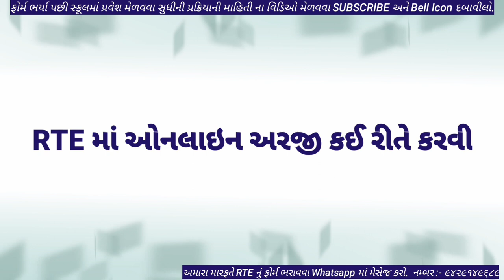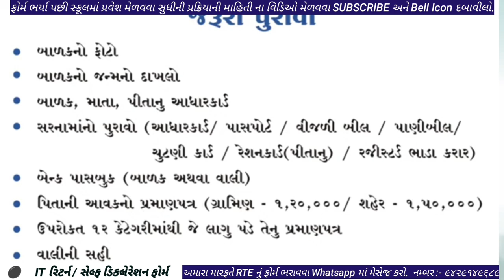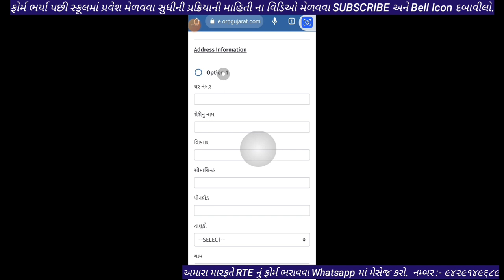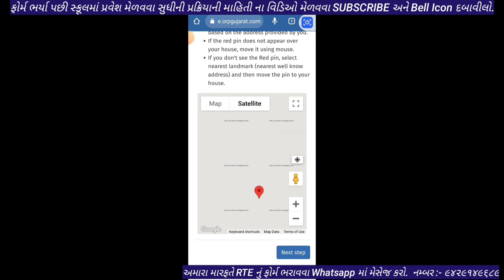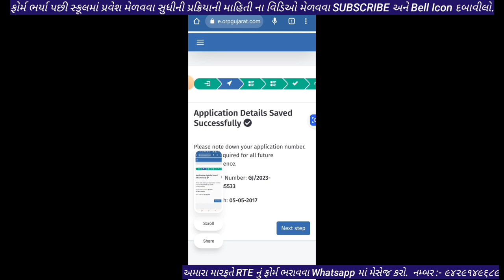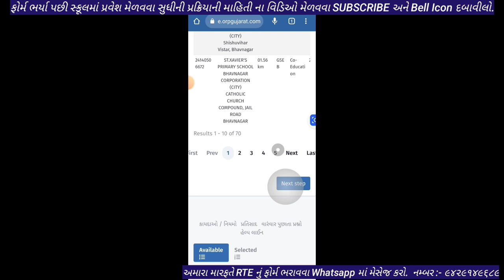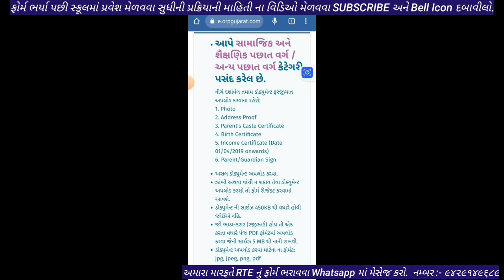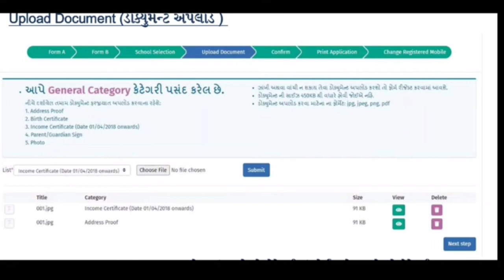Rte Apply Online 2023-24 Gujarat | rte admission 2023-24 gujarat online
🌏  અમારા મારફતે Rte ની અરજી કરાવવા અમને Whatsapp માં મેસેજ કરો :- Whatsapp નમ્બર :- 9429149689

🌑 Rte ના ફોર્મ ભરાવવાથી લઈ એડમિશન મેળવવા સુધીની માહિતી માટે અમારું Whatsapp ગ્રુપ જોઈન કરો👇🏻

( નોંધ :- કેટેગરી માટે વિડિઓ ૧.૧૩ થી ૪.૪૦ સુધીનો જુવો )

 🌑 અરજી કરવા માટે જરુરી પુરાવા 👇
૧. બાળકનો ફોટો
૨. બાળકનો જન્મનો દાખલો
૩. બાળક, માતા, પીતાનુ આધારકાર્ડ
૪. સરનામાંનો પુરાવો (આધારકાર્ડ/ પાસપોર્ટ / વીજળી બીલ / પાણીબીલ/ચુટણી કાર્ડ / રેશનકાર્ડ(પીતાનુ) / રજીસ્ટર્ડ ભાડા કરાર માંથી કોઈ પણ એક )
૫. બેન્ક પાસબુક (બાળક અથવા વાલી)
૬. પિતાની આવકનો પ્રમાણપત્ર (ગ્રામિણ - ૧,૨૦,૦૦૦/ શહેર - ૧,૫૦,૦૦૦)
૭. ઉપરોક્ત ૧૨ કેટેગરીમાંથી જે લાગુ પડે તેનુ પ્રમાણપત્ર
૮. વાલીની સહી
૯. IT રિટર્ન / સેલ્ફ ડિકલેરેશન ફોર્મ

rte_gujarat_2023-24_documents
Rte_online_application_gujarat_2023-24
rte_2023-24_gujarat
rte_admission_2023-24_gujarat_documents
#2023-24
RTE:Form_Online_2023-24
rte_gujarat_2023-24_start_date
rte_gujarat_2023-24_last_date
rte_online_form_kaise_bhare_2023-24_gujarat
rte_apply_online_2023-24
rte_form_2023-24_gujarat_date